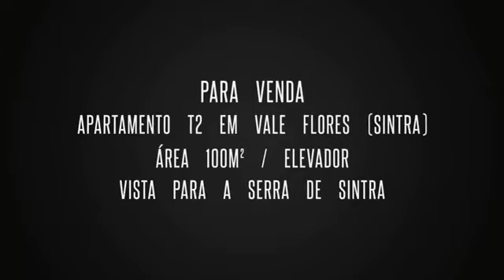Apartamento T2 em Mem Martins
Excelente apartamento T2 com Vista para a Serra de Sintra, com muita luz e com boas áreas.

Área total construida 115m², área util 105m²
Imóvel muito soalheiro, sala com 27 m² com lareira e varanda, 2 quartos (1 com roupeiro), grande cozinha, wc com banheira, arrecadação.
Prédio com dois elevadores.

Saiba mais sobre este fantástico imóvel. Oportunidade única.

Tratamos do seu crédito habitação e procuramos as melhores soluções,
Licença de intermediação de crédtido nº 002323